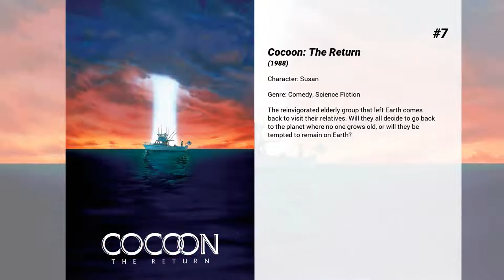Best Linda Harrison movies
Welcome to... Best Linda Harrison movies! In our channel you will find hundreds of TOPS and rankings of the best films of all genres, actors and nationalities.

Best Linda Harrison movies presents...

10. Airport 1975
When an in-flight collision incapacitates the pilots of an airplane bound for Los Angeles, stewardess Nancy Pryor is forced to take over the controls. From the ground, her boyfriend Alan Murdock, a retired test pilot, tries to talk her through piloting and landing the 747 aircraft. Worse yet, the anxious passengers — among which are a noisy nun and a cranky man — are aggravating the already tense atmosphere.

9. Planet of the Apes
After a spectacular crash-landing on an uncharted planet, brash astronaut Leo Davidson finds himself trapped in a savage world where talking apes dominate the human race. Desperate to find a way home, Leo must evade the invincible gorilla army led by Ruthless General Thade.

8. Wild Bill
Biopic about famous gunslinger Wild Bill Hickock. The early career of legendary lawman is telescoped and culminates in his relocation in Deadwood and a reunion with Calamity Jane.

7. Cocoon: The Return
The reinvigorated elderly group that left Earth comes back to visit their relatives. Will they all decide to go back to the planet where no one grows old, or will they be tempted to remain on Earth?

6. A Guide for the Married Man
A man gives his friend a series of lessons on how to cheat on one's wife without being caught.

5. Beneath the Planet of the Apes
The sole survivor of an interplanetary rescue mission discovers a planet ruled by apes, and an underground city run by telepathic humans.

4. Escape from the Planet of the Apes
The world is shocked by the appearance of three talking chimpanzees, who arrived mysteriously in a spacecraft. Intrigued by their intelligence, humans use them for research - until the apes attempt to escape.

3. Cocoon
When a group of trespassing seniors swim in a pool containing alien cocoons, they find themselves energized with youthful vigor.

2. Behind the Planet of the Apes
Roddy McDowall takes you, film by film, from production meetings to make-up sessions, then right onto the movie set to see the actual filming of the science fiction masterpiece. The most comprehensive history of Planet of the Apes ever created, this fascinating 127-minute documentary explores one of the most imaginative and influential series in movie history.

1. Planet of the Apes
An  U.S. Spaceship lands on a desolate planet, stranding astronaut Taylor in a world dominated by apes, 2000 years into the future, who use a primitive race of humans for experimentation and sport. Soon Taylor finds himself among the hunted, his life in the hands of a benevolent chimpanzee scientist.